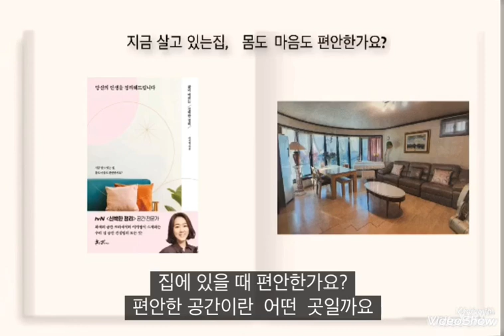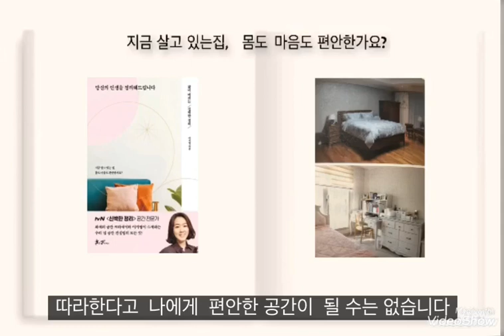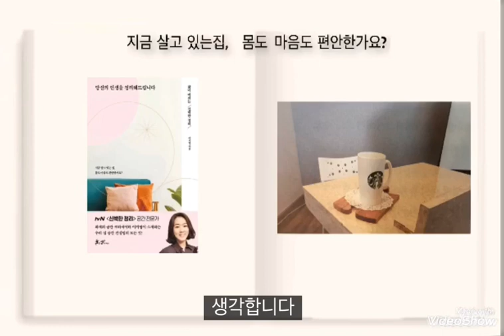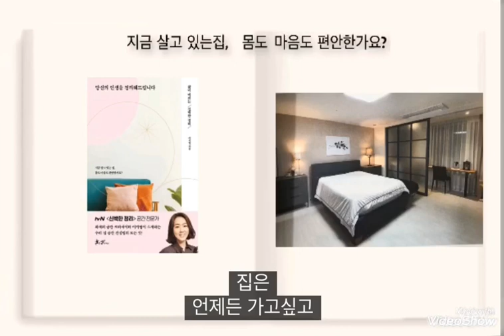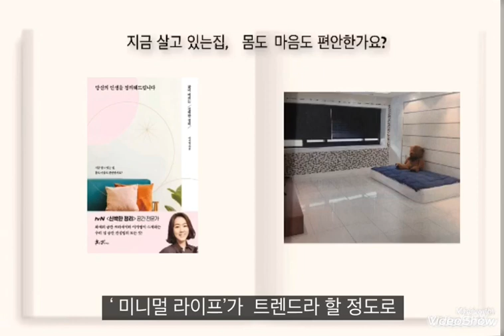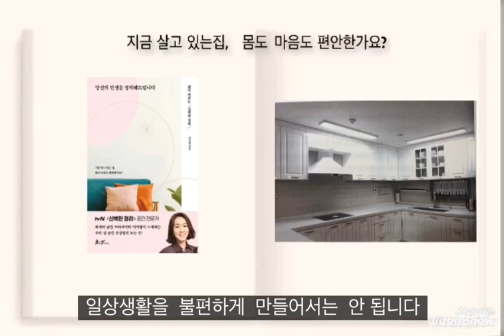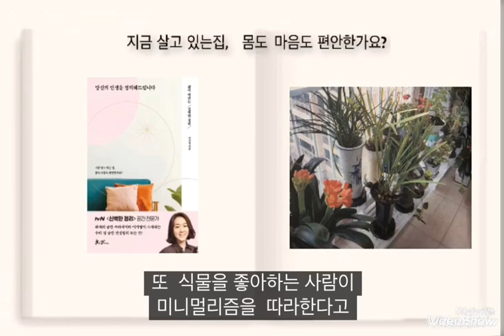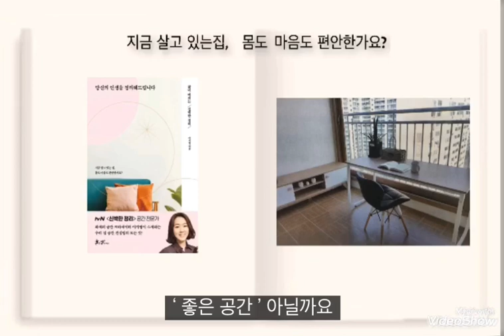라이프가 우선인 미니멀라이프/ 편안한집/미니멀리즘, 심플라이프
[당신의 인생을 정리해드립니다]
저자: 이지영
출판:쌤앤파커스

우리가 머무는, 가족들이 함께하는 집은
세상 그 어떤곳보다 편안해야합니다

집은 그집에 살고있는 사람에 맞춘
가장 편리하고 편안한 공간이 되어야합니다

미니멀라이프를 원한다면
나에게맞는 진정한 미니멀리즘을 이해하고
나와 내 가족들에게 맞는 공간구성으로
집을 변화시켜보는건 어떨까요?